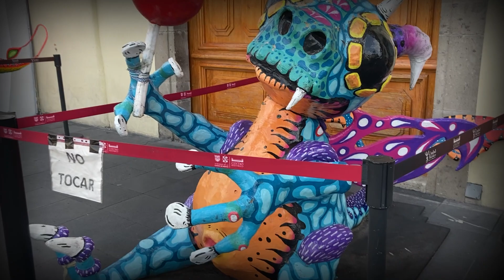Mi Mexico De Ayer - Elena Lavrova (VIDEO OFICIAL)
Titulo: Mi Mexico De Ayer
Interprete: Elena Lavrova

RAICES DE MI PUEBLO!!!